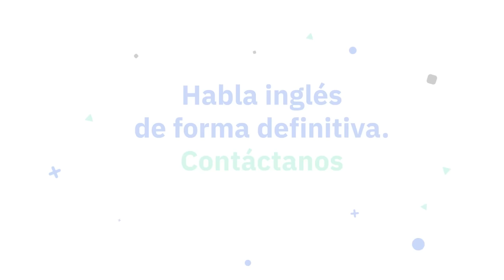Utensilios de cocina en inglés🍴👩🏼‍🍳👩🏼‍🍳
BerlitzShorts 👨🏻‍🍳👩🏼‍🍳 Conoce vocabulario relacionado con los utensilios de cocina en inglés para poder cocinar y seguir recetas en este idioma 🍴 Aprende más en nuestras clases 👉🏻